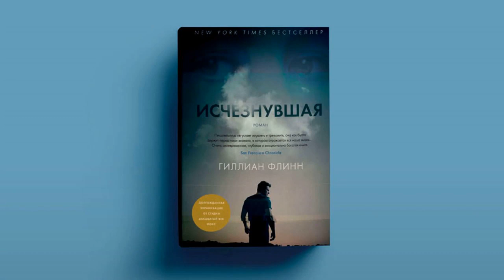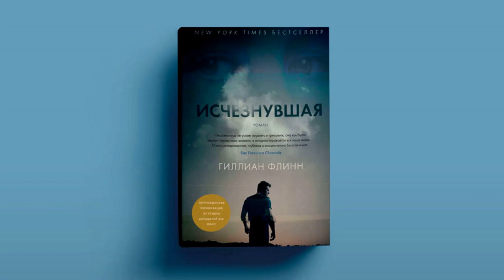ИСЧЕЗНУВШАЯ-Гиллиан Флинн (полная версия аудиокниги)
Все было готово для празднования пятилетнего юбилея супружеской жизни, когда вдруг необъяснимо пропал один из виновников торжества. Остались следы борьбы в доме, кровь, которую явно пытались стереть, – и цепочка «ключей» в игре под названием «охота за сокровищами»; красивая, умная и невероятно изобретательная жена ежегодно устраивала ее для своего обожаемого мужа.
И похоже, что эти «ключи» – размещенные ею тут и там странные записки и не менее странные безделушки – дают единственный шанс пролить свет на судьбу исчезнувшей. Вот только не придется ли «охотнику» в процессе поиска раскрыть миру и пару-тройку собственных малосимпатичных тайн?

Переводчик: Владислав Русанов
Чтец: Игорь Князев
Правообладатель: Азбука-Аттикус